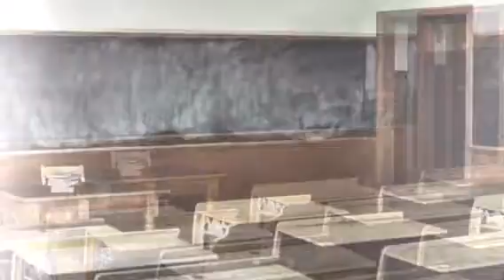The Prayer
To all the teachers as we send children back to school!